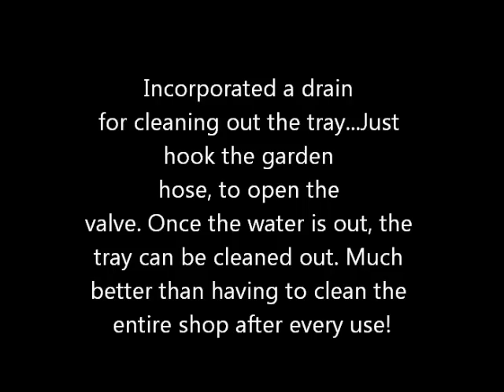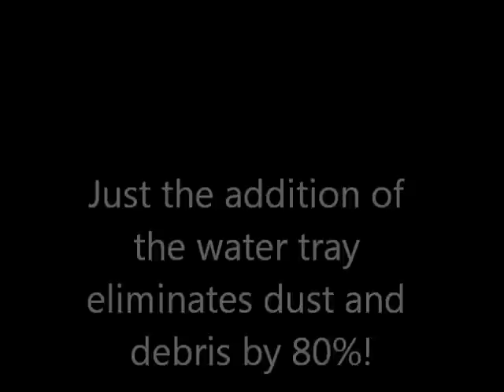CMC Mfg water tray addition to our Burntable plasma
I couldn't take all the dust and debris from plasma cutting, so I following my own advise and built 1 of 2 water trays for the machine. After fabrication and installation of the water tray, Im shocked at how well it keeps everything clean. Best thing Ive done yet! I recommend everyone with a plasma that doesn't have water trays, make one! You'll be very happy!